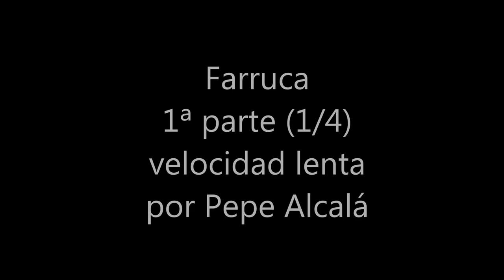APRENDE MIS TEMAS: Mi Farruca - normal y lenta - (1/4) - Pepe Alcalá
Farruca de Pepe Alcalá - velocidad normal y lenta -  parte a parte